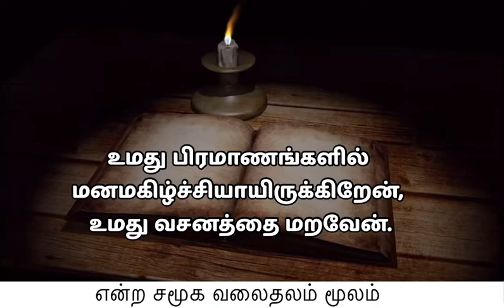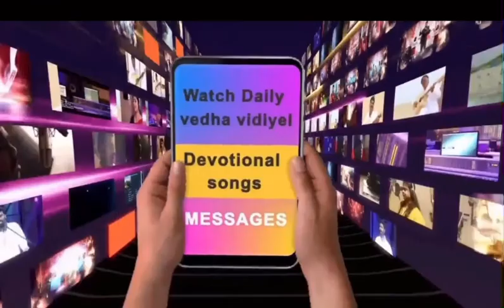இன்றைய வேத விடியல் Daily Bible Short Message 14/02/22 / Light Of City International Christ Mission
Today’s Promise Word
Sis. Nancy Albert